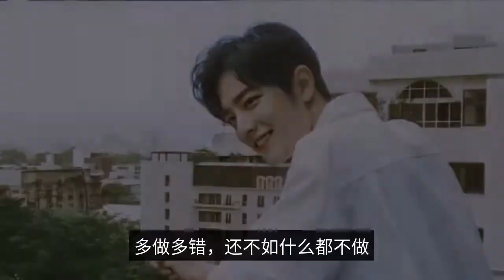Xiao Zhan's birthday is approaching, rejecting fans' birthday support, is it a hard-to-get-it or a c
Xiao Zhan's birthday is coming up, and fans are very happy, thinking about what kind of surprise they want to give him. But Xiao Zhan's side called on fans not to do birthday support, but also said that he and his work team will not hold any kind of birthday activities. He has been operating for a while now, and people's opinions of him are mixed. Some people feel that Xiao Zhaoge is trying to get away with it, the more he doesn't allow birthday support, the more fans want to give him a row, and the more he benefits from this. There are also people who feel that he is finally a clear stream, showing his attitude, can be considered to let go of the fans' wallets. You should know that in the entertainment industry, artists' birthdays are a big event in the hearts of fans. Help love beans birthday, on the one hand, to celebrate their own and accompanied by them for a year; on the other hand, is to express their feelings for the love beans, to give them row face. So every year when a certain star has a birthday, online and offline are very busy. What unmanned aircraft pendulum word, a certain tower charter birthday celebration and so on, like us these passers-by, is also a full eye addiction. The flowers feel no money is really embarrassed to follow the star, the star's rich women fans but really a lot of ah! That as to why Xiao war does not want fans to engage in birthday support, the reason is also obvious. First of all, he now has a lot of loyal fans, in other words, his fans are "live fans". Although his social platform account only has more than 30 million, but his account, the fan interaction rate is very good. Some celebrities have many fans, but it is not known how many "live fans" there are (usually buy some zombie fans). So in this respect, Xiao Zhan is beyond the reach of many stars. His hotness and flow that is not to mention. So he doesn't need a huge support campaign to raise his status and make the market recognize him. So now the support is time consuming for him, not much use. Secondly, it is still related to the change of situation above now. As we all know, the top has begun to rectify the rice circle, and Xiao Zhan is also considered the object of the top's care. He has a fan base, he is destined to be a person who can't keep a low profile in anything. And he did eat the loss of overzealous fans. The previous event where he attended, "Peter Pan" is considered to be the existence of the venue, the venue looked a sea of red. Xiao Zhan was touched, but also a little panic. After all, he was not the only artist in attendance, he became the most eye-catching one, how could others not see it? Then several fans have come down to tear him up, even if his fans fighting power is very strong, that time he also suffered a lot of impact. The "fire" into the top stream, but almost boycotted by the whole network, the career is down to a low point. So he is really afraid that he will be pulled into the pit by the fans' support again. In addition, because of the previous military drama, he was named by the above as a "parody of the military theme" example. In fact, not only him, but also Yang Yang, Li Yifeng, etc. By the way, now the top for the TV series grasp very tight, next year many topics are not expected to pass the trial. In this case, he did everything cautiously is also inevitable. More to do more wrong, it is better not to do anything. This is also the most critical point, Xiao war huge fan base, there is also a considerable part of the cp powder. So every time you engage in crowdfunding, there will be someone to bring the rhythm, so that his fans not only support Xiao war, but also have to support support Wang Yibo (the reason is also varied, only people can not think, no they can not say, funny one is to support Wang Yibo, let him buy a diamond ring for war war). But CP powder out again will trigger the dissatisfaction of the two sides only powder, only powder want to own the main only beauty, don't be bundled marketing, so it will lead to a war again. Therefore, for this reason, Xiao is worried that this birthday support will cause conflict with Wang Yibo fans and team, so simply one more thing is better than one less thing, not to engage in birthday support. Discuss: Do you think it is a desire to capture or for the fans wallet considerations?